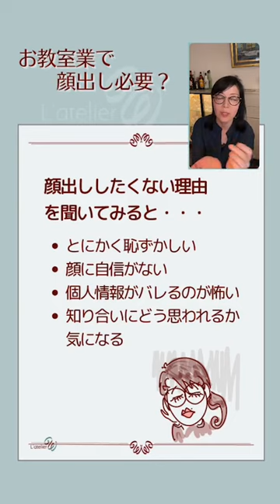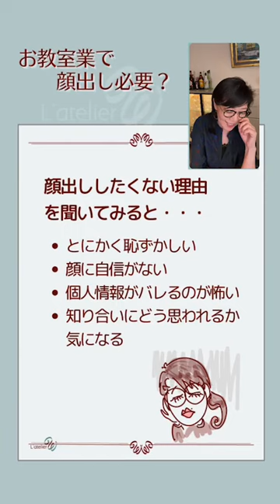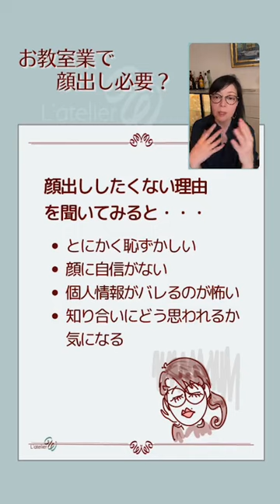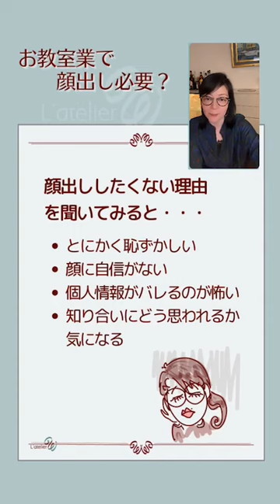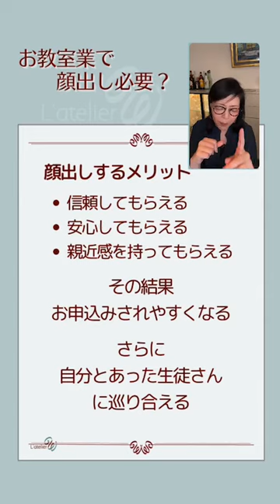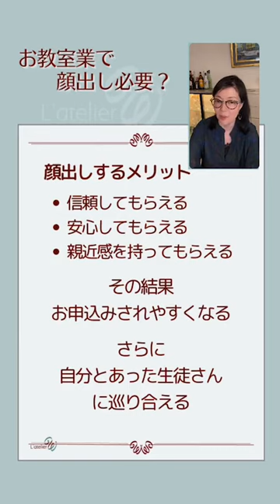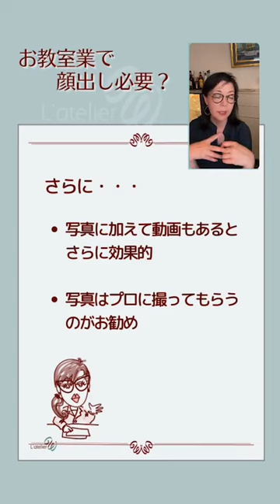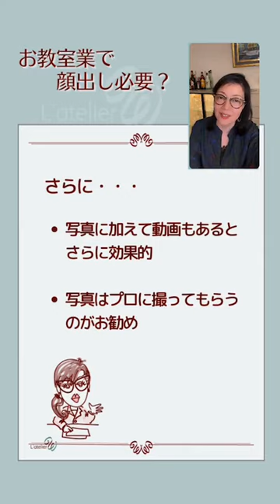お教室業で顔出し必要？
【お菓子教室・お教室の開業・運営情報はこちら】

「お教室業で顔出しは必要か」
という点についてお話しております。

生徒さんでSNSやHPなどに顔を
出したくない人に
その理由を伺うと返ってくるお答えは
・とにかくはずかしい
・顔に自信がない
・個人情報がバレるのか怖い
・知り合いにどう思われるか気になる

ただし、これってすべて自分の都合ですよね。

お教室はサービス業、
お客様（生徒様）視点に立って考えてみると・・・